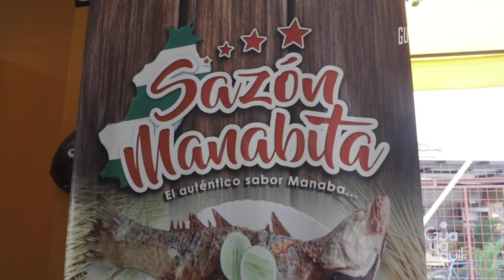Ruta de la fanesca - Sazón Manabita